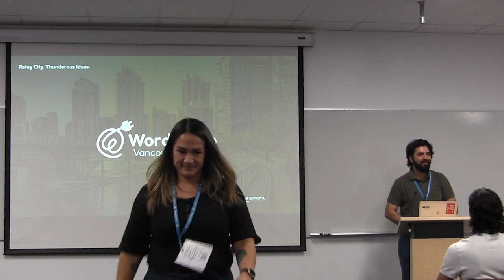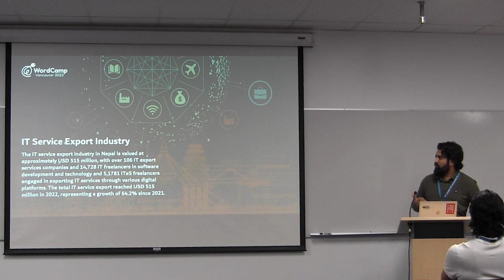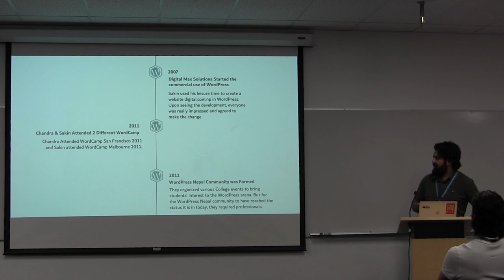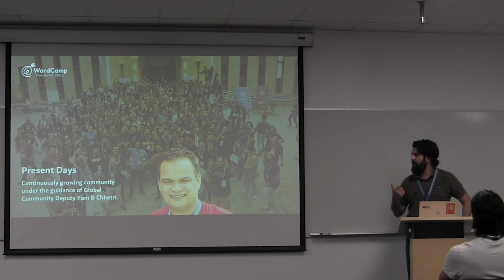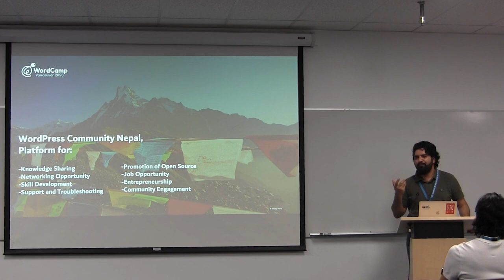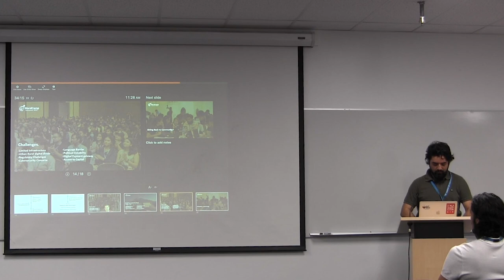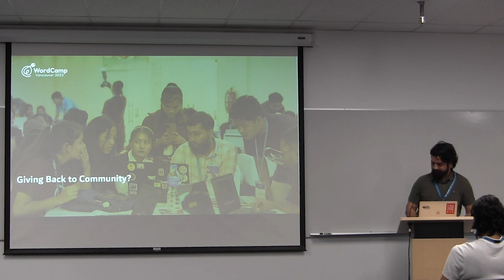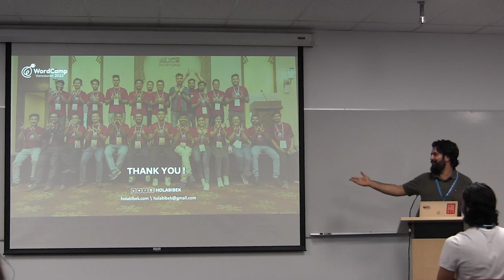Success Story: Building, Growing and Sustaining WordPress Community in Nepal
Bibek shall be sharing how WordPress community was built in a small South Asian country; Nepal back in mid to late 2000s, what made WordPress Nepal a successful community of IT professionals, how this strong sense of community helped professionals take charge and act as community leaders in managing regular WordCamp events and meetups in major cities of Nepal. Even with limited access to technology being from the global south, Nepal is a great example of how businesses can grow exponentially in the technology sector with strong collaborations and sustainable effort from within the community.